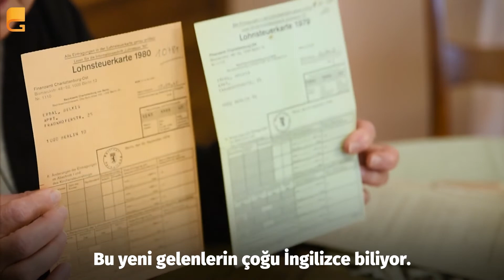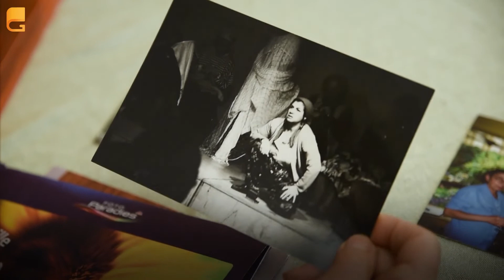60. yılında Almanya'ya göç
Handbook Germany, Almanya-Türkiye İş Gücü Antlaşması'nın 60. yılında, Almanya'daki birinci nesil göçmenlerden Atiye Altül ve Belkıs Erdal'la göçü konuştu.

Yapım-Röportaj: Ayşe Tunca
Kamera: Ali Eshtygah
Kurgu: Serdar Fabrice Uzun